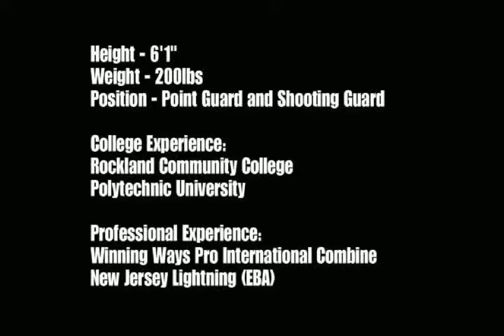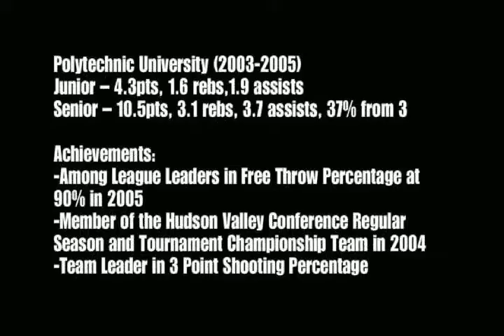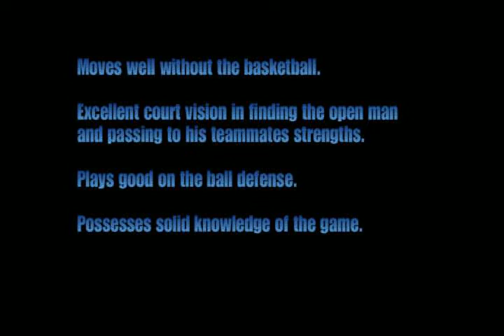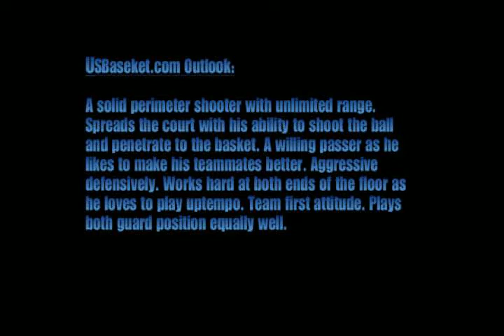William Modeste's Highlight Reel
A collection of highlights from my college games, winning ways pro games, and summer league games... Enjoy.